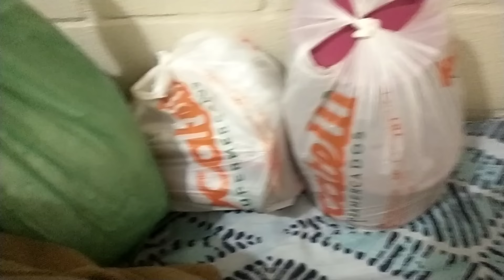CHEGOU A HORA DE VOLTA PRA CASA (Veja nossos testemunhos e detalhes dessa viagem.